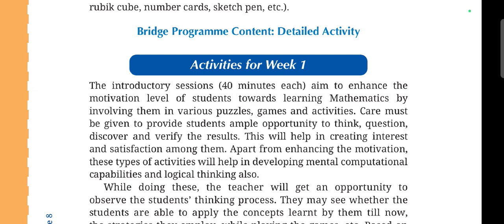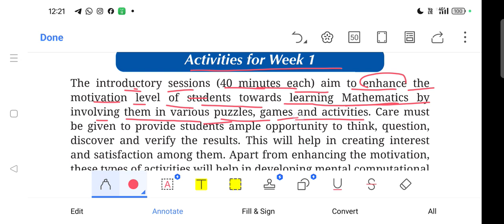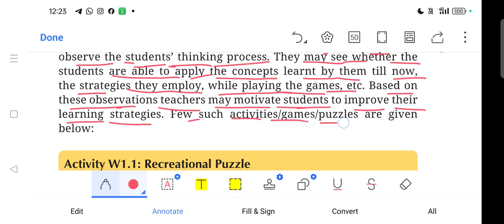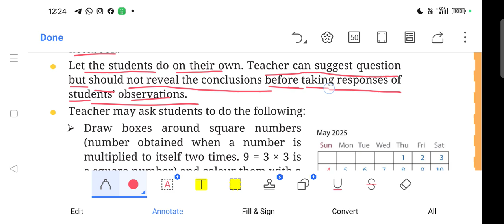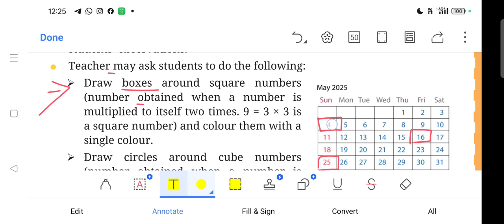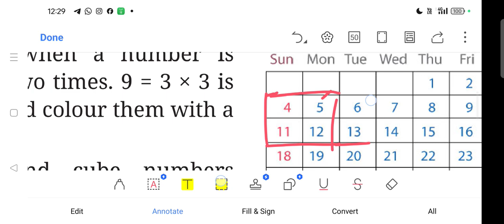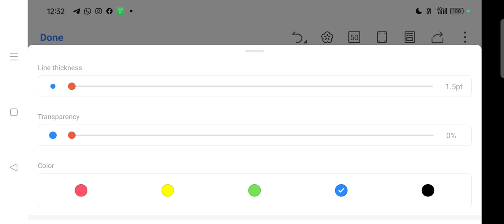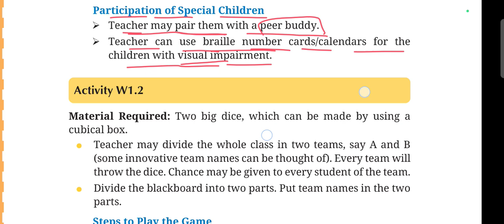Activity Week-1.1/Explanation/Sub-Mathematics/OAV CBSE Class-8/Bridge Program:2025-26/Bridge Course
Activity Week-1.1/Explanation/Sub-Mathematics/OAV CBSE Class-8/Bridge Program:2025-26/Download PDF From Description Box

To attend our online class/summer course, call/send WhatsApp message to our Mob-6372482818